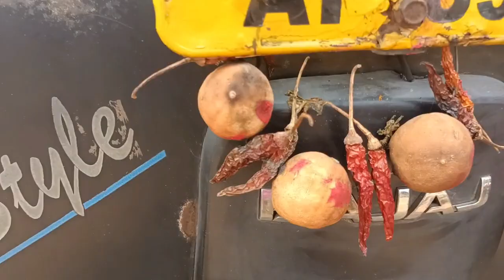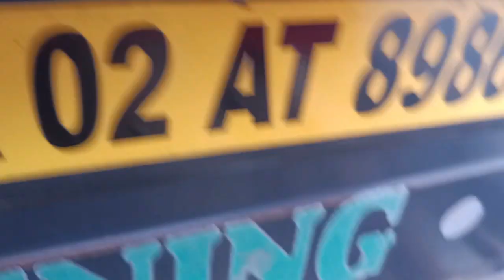Bajaj RE Diesel Only Rs45000/- Low Budget Second Hand Auto Bajaj Auto Under 45000 Bs4 Bajaj Auto